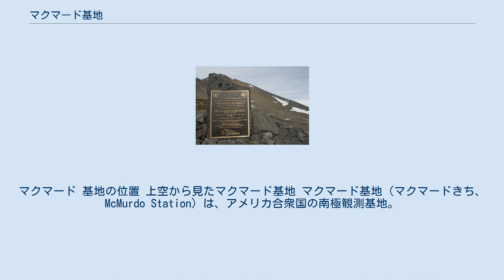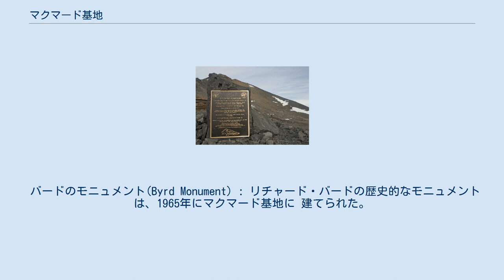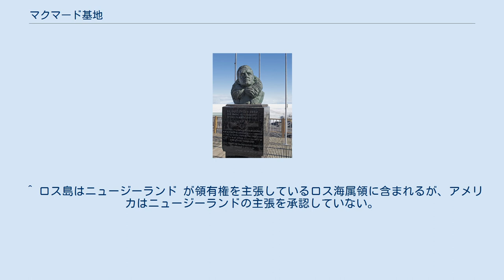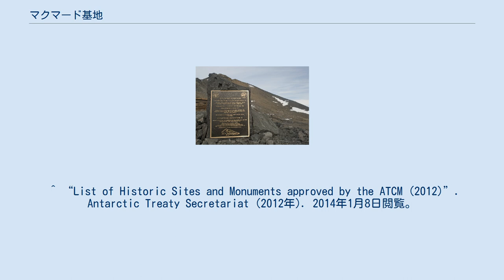マクマード基地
マクマード 基地の位置 上空から見たマクマード基地 マクマード基地（マクマードきち、McMurdo Station）は、アメリカ合衆国の南極観測基地。
南緯77度51分、東経166度40分のロス島ハットポイント半島南端部に位置する。
 1956年にアメリカ海軍が当地に設営した拠点 (Naval Air Facility McMurdo) が基になっている。
現在はアメリカ国立科学財団南極プログラム(USAP)が保有し、レイセオン・ポーラー・サービス社によって運営されており、南極点にあるアムンゼン・スコット基地への補給中継点となっている。
 マクマード基地は南極の観測基地の中でも特に規模が大きいものの一つで、100以上の建物から構成されている。
滞在人員は夏季には1000人以上にのぼり、冬季でも200人ほどが常駐している。
アクセスも容易で、船舶の接岸が可能であるほか、以下の3本の滑走路を備えている： 基地に電力や暖房を安価にかつ安定して供給するため、1962年には小型の原子力発電所が建設されその後10年ほど稼働していたが、基地へのアクセス向上に伴って燃料輸送が年間を通じて可能となったため、1972年に撤去された。
 すべての月で平均気温が氷点を下回っているため、マクマード基地は極地の氷雪気候(ケッペンの気候区分でいえばEF)に該当する。
しかしながら、最暖月 (12月と1月)においては一時的に気温が氷点を上回ることがある。
 5月初頭や時には4月初頭に-40°Cになることが毎年何回かあるドイツのノイマイヤー基地IIIのように、風に晒されている基地と比べて、マクマード基地は南極横断山脈によって南極大陸の内陸部より吹く冷たい風から守られているため、-40°Cを下回ることは珍しい。
内陸部から来る寒気団により冷やされて氷点以上になることがかなり珍しいノイマイヤー基地IIIと違って、マクマード基地では夏に氷点を上回ることがかなりよくある。
 記録された中で最も高い気温は、2001年12月30日に記録された10.5°Cである。
 バードのモニュメント(Byrd Monument) : リチャード・バードの歴史的なモニュメントは、1965年にマクマード基地に 建てられた。
ブロンズの胸像が、150 cm x 60 cmの四角くて黒い大理石に乗っている。
大理石は木製のデッキに置いてあり、リチャード・バードの南極探査の偉業を刻んだ銘板が付いている。
 原子力発電所の銘板(Nuclear Power Plant Plaque) : 45 cm × 60 cm のブロンズの銘板で、マクマード基地のPM-3Aという原子力発電所があったオブザー ベーションヒルの、西側の中腹にある垂直に立つ大きな岩に設置してある。
銘板では南極初の原子力発電所の偉業が説明されている。
 ^ ロス島はニュージーランド が領有権を主張しているロス海属領に含まれるが、アメリカはニュージーランドの主張を承認していない。
また、ニュージーランドの領有権は南極条約により凍結されている。
 ^ “Antarctica Climate data and graphs, South Pole, McMurdo and Vostok”. 2014年9月10日閲覧。
 ^ “McMurdo Sound Climate Normals 1961−1990”. National Oceanic and Atmospheric Administration. 2014年9月10日閲覧。
 ^ “List of Historic Sites and Monuments approved by the ATCM (2012)”. Antarctic Treaty Secretariat (2012年). 2014年1月3日閲覧。
 ^ “List of Historic Sites and Monuments approved by the ATCM (2012)”. Antarctic Treaty Secretariat (2012年). 2014年1月8日閲覧。